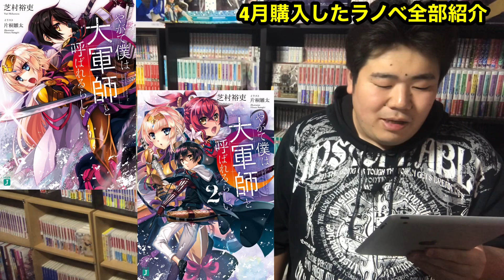【大量！ラノベ購入品紹介】4月に購入したラノベを全部紹介【弱キャラ友崎くん、スパイ教室、オーバーロード 】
一覧

AGI -アギ -2巻
オーバーライト
急募:少年 ホムンクルスへの愛がヤバい美少女錬金術師を何とかする方法
Re:スタート！転生新選組
継母の連れ子が元カノだった4巻
スパイ教室2巻
きのうの春で、君を待つ
嘘嘘嘘、でも愛してる
お隣の天使様にいつの間にか駄目人間にされていた件2巻
月50万もらっても生き甲斐のない隣のお姉さんに30万で雇われて「おかえり」って言うお仕事が楽しい
ハズレ枠の【状態異常スキル】で最強になった俺がすべてを蹂躙するまで5巻
エリスの聖杯
弱キャラ友崎くん8.5巻
千歳くんはラムネ瓶の中3巻
やがて僕は大軍師と呼ばれるらしい1〜2巻
ロクでなし魔術講師と追憶日誌6巻
かまわれたがりの春霞さん
異世界のんびり農家
お隣さんと始める節約生活2巻
魔王学院の不適合者6巻
超高度かわいい諜報戦
両手に妹
ことあと滅茶苦茶ラブコメした2巻
オーバーロード 14巻
リビルドワールド2下

【解説】大人気TVアニメ『ログ・ホライズン』の新作続編が決定！まさかの続編なのでストーリー紹介・キャラ解説など。
新作ラノベレビュー
今ここにタイムリープの名作ラノベが誕生！『きのうの春で、君を待つ』の感想レビュー